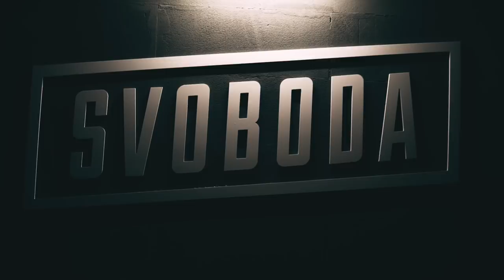Рязань 10.12.17 SVOBODA | Нейромонах Феофан | Neuromonakh Feofan